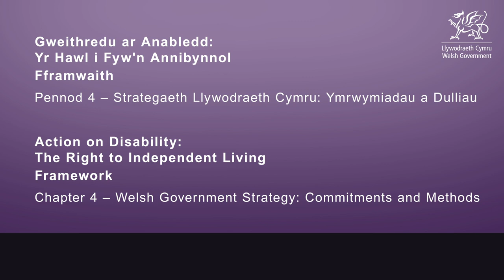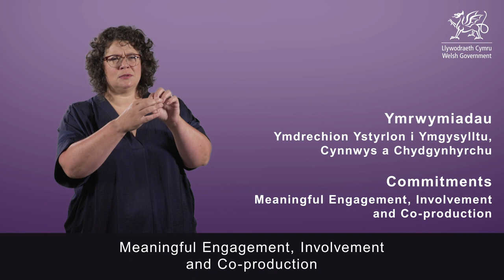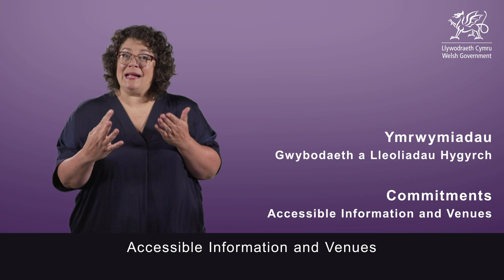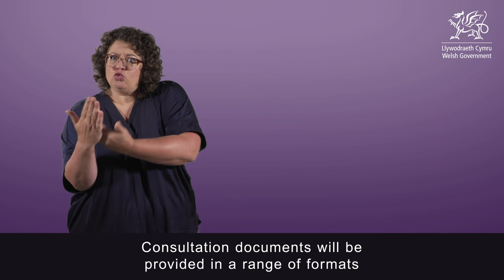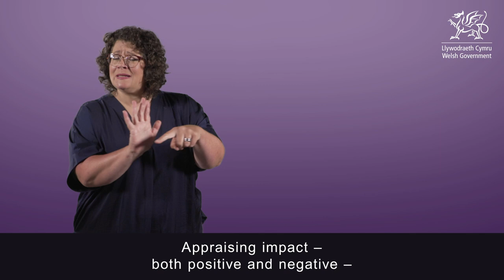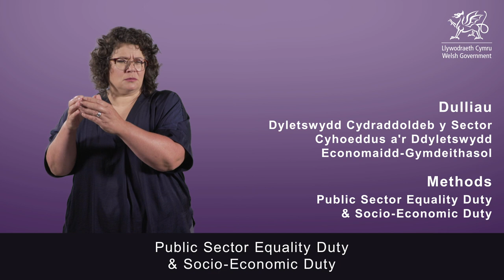Action on Disability: Chapter 4 - Welsh Government Commitments and Methods